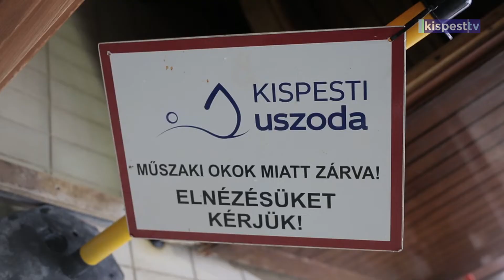2022.12.02. Úszóverseny ősszel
A kényszerleállás előtti utolsó hagyományos őszi iskolai úszóversenyt rendezték meg a Kispesti Uszodában november szombatján. Az iskolák közötti versenyt – ahogy a tavaszit is – a Kós iskola nyerte meg, második a Reménység, harmadik a Bolyai iskola lett.